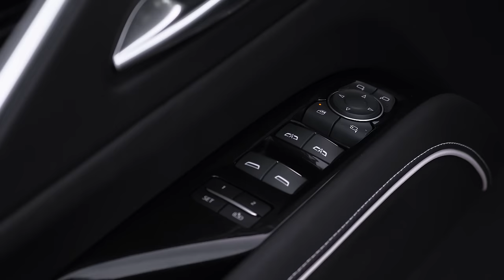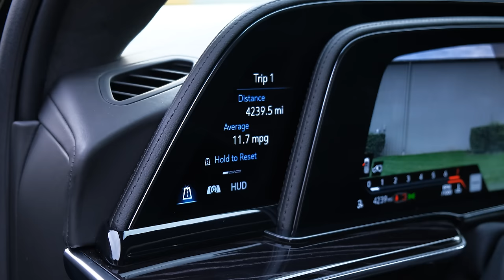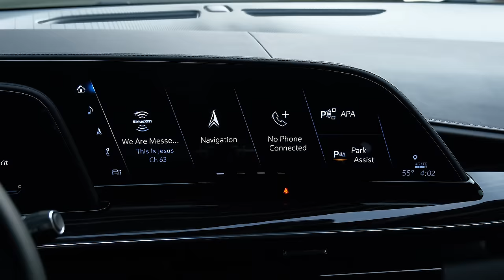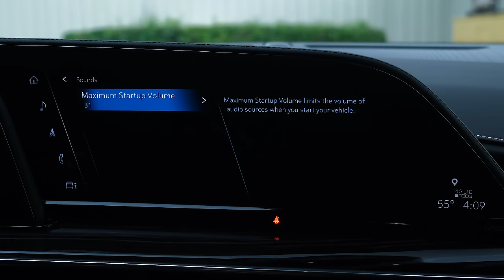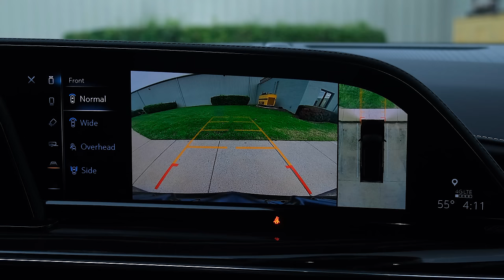2023 Cadillac Escalade V - Wild Large Luxury SUV!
2023 Cadillac Escalade-V Tested: Power and Money

Cadillac's new flagship SUV tries to justify its $151,490 price with 682 supercharged horsepower.

Cadillac has done to the Escalade something it should have done nearly two decades ago: give its full-size SUV the V treatment. Admittedly, the ethos of the American luxury brand's performance arm has become somewhat muddled in recent years, what with the V lineup now split between tamer V-badged models and full-on V Blackwing high-performance variants, such as the 10Best-winning CT4-V Blackwing and CT5-V Blackwing. But there's nothing confusing about the new 2023 Escalade-V. Its mission is one of power and prestige.
We certainly won't call the Escalade-V tame, as it packs a 682-hp wallop from a supercharged 6.2-liter V-8—a hand-built mill that's closely related to the 668-hp supercharged V-8 found in the CT5-V Blackwing, though the engine in the SUV trades the sedan's 1.7-liter Roots-type blower for a larger 2.7-liter unit. With the help of standard all-wheel drive and a 10-speed automatic transmission, this blown V-8 propels the standard-wheelbase Escalade-V to 60 mph in 4.3 seconds—1.7 seconds quicker than a 420-hp 2022 Escalade Sport Platinum we tested.

Set aside the stopwatch and the Escalade-V feels properly quick from the driver's seat. A tap of the model's V mode button in front of the shift lever activates this brute's highest dynamic settings and engages its launch-control feature, which holds the engine's revs at around 1500 rpm when the driver has both pedals mashed to the floor. Lift off the left pedal and the immediate acceleration provided by the torque-rich V-8—Cadillac claims 80 percent of the Escalade-V's 653 pound-feet of torque is available from 2000 rpm—is akin to the initial surge of a moderately powerful electric vehicle.

    HIGHS: NASCAR-worthy exhaust note, fade-free Brembo brakes, no loss in on-road comfort.

Unlike an EV, though, the subtle whine of the Escalade-V's supercharger and the raucous wail of its active exhaust system bring a symphonic quality to its straight-line acceleration. Even at idle, the V's quad pipes emit a menacing burble (Stealth mode does let you quiet things down for the school pickup lane). At speed, the system exhales with loud crackles and pops when you abruptly lift off the accelerator. Flat-footing this 6290-pound SUV results in 85 decibels of mostly exhaust noise entering the cabin. That's 10 more decibels than an Escalade Sport Platinum, which sounds roughly twice as loud. Yet, like the aforementioned Sport Platinum, just 66 dB of sound finds its way inside the V at 70 mph.

Cadillac also altered the Escalade's suspension and braking systems for V duty. Tweaks to its air springs and adaptive dampers lessen this elephantine SUV's body motions with little sacrifice to its ride quality. And six-piston Brembo front brake calipers endow the V with a firmer and more responsive brake pedal. Though the brake pedal of an Escalade-V ESV we drove around Arizona struck us as a tad too grabby, the short-wheelbase model Cadillac sent to our Ann Arbor, Michigan, office for testing exhibited no such issue.

Despite its upgraded binders, our Escalade-V test vehicle's 178-foot stopping distance from 70 mph is four feet worse than that of an Escalade Sport Platinum. Blame the V's 192 pounds of additional mass and its 22-inch Bridgestone Alenza A/S 02 all-season tires. It's the same rubber Cadillac fits to all Escalades, and the sole setup offered on the Escalade-V. But the V's brakes remained more consistent during our testing, resisting fade, and with no brake-overheating warnings popping up as has happened when testing lesser Escalades.

While the V treatment does make for a better-handling Escalade—which in standard form we'll grant is already one of the more athletic examples of its kind—the enjoyment that comes from being behind the wheel of this body-on-frame Cadillac still falls short of that offered by unibody competitors such as the Mercedes-AMG GLS63 and the BMW Alpina XB7. Both of those quicker and nimbler Germans hit the mile-a-minute mark in under four seconds and are available with sticky summer tires from the factory. No surprise, the Escalade-V's 0.69 g of cornering stick around our skidpad fell far short of the two German SUVs' 0.92-g runs. The V is held back by an overly intrusive stability-control system that pours salt into the Caddy's lateral-performance wound, just like all of General Motors' full-size SUVs.